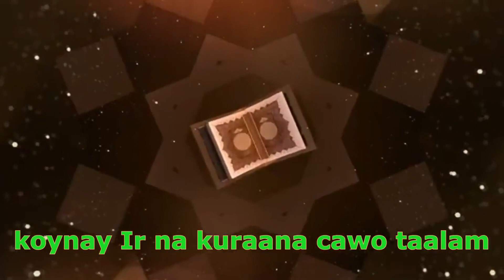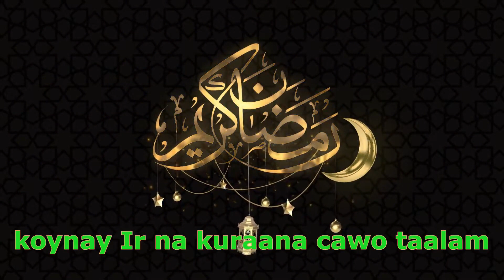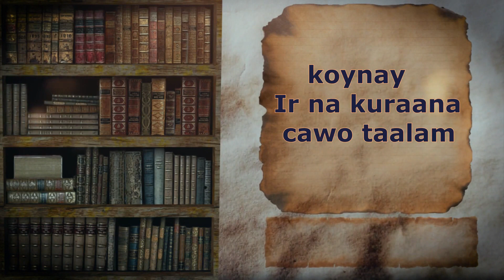Wa Ratilil Qu'arna tartila No.10